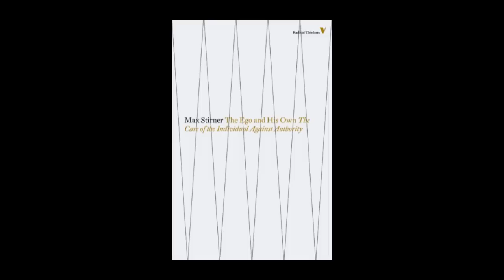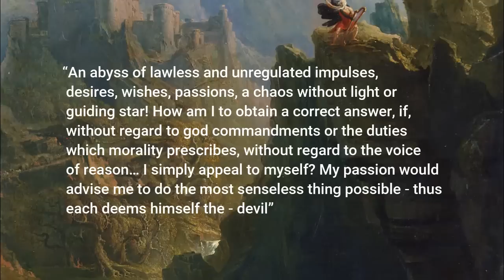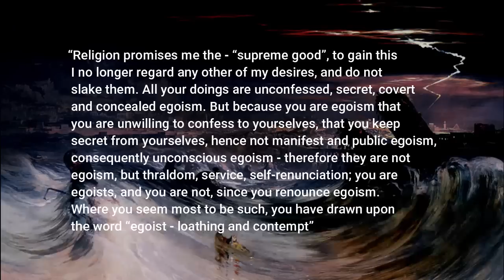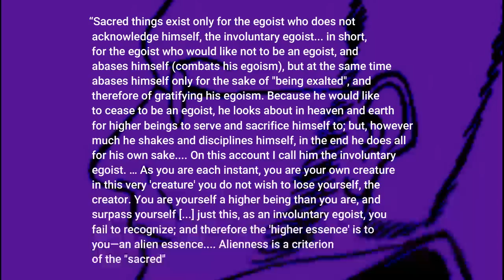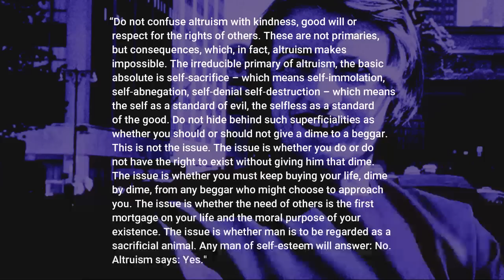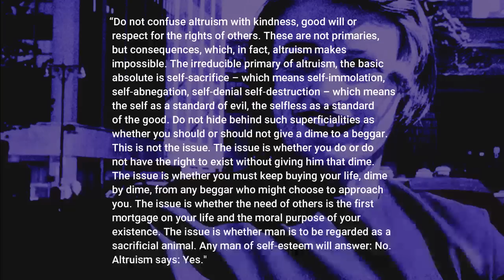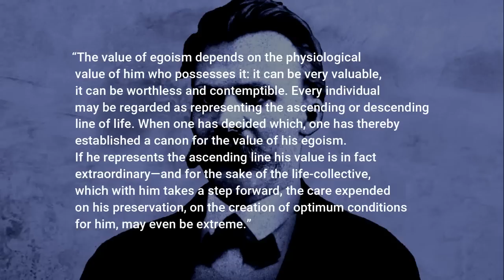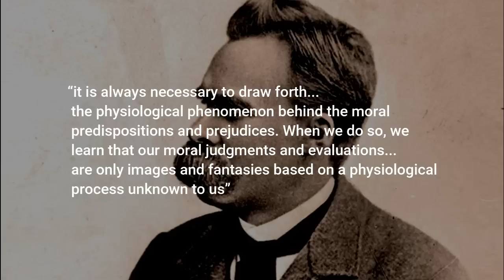Stirner // Rand // Nietzsche: EGOISM | Philosophy & Psychology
Join the Thoughts on Thinking discussion group!

In this video I outline Max Stirner Ayn Rand & Friedrich Nietzsche's view on egoism, psychological egoism, ethical egoism and their rejection of altruism.

References:

Nietzsche's book: Twilight of the Idols
Stirner's book: The Ego & His Own